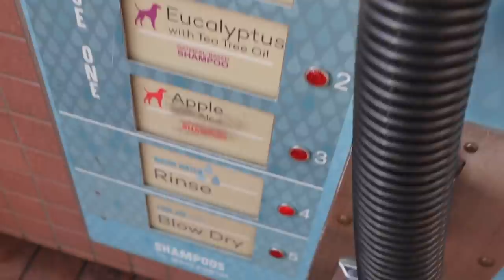A DAY IN MY DOGS LIFE (his best day ever)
hi my loves!!! I hope you enjoy watching!!! xx

zebra pjs

MUSIC USED